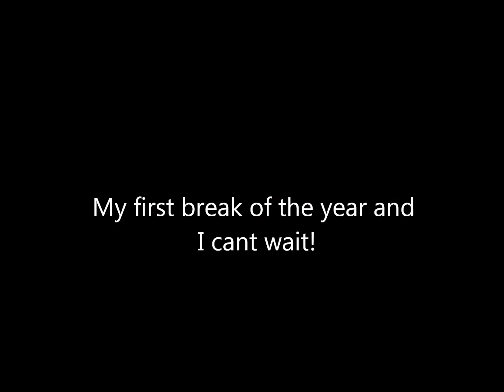Jedi is off on holiday!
My first holiday of the year, and I am taking my wife to North Yorkshire for some fresh sea air, and for me, another trip down memory lane. I used to enjoy holidays at Reighton Sands holiday park when I was a young child with my Mother, Father and Brother. I have so many happy memories of the area...and I cant wait to get back up there!